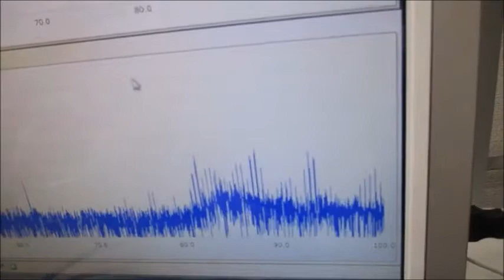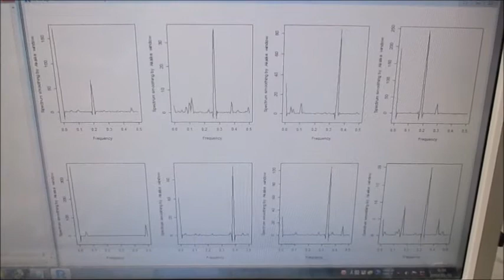超音波システム（音圧測定解析、発振制御）